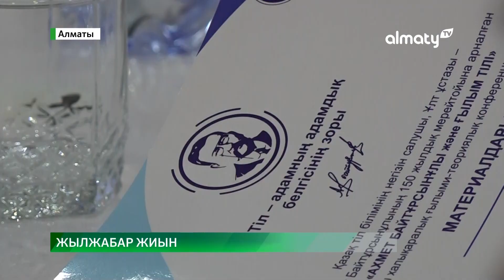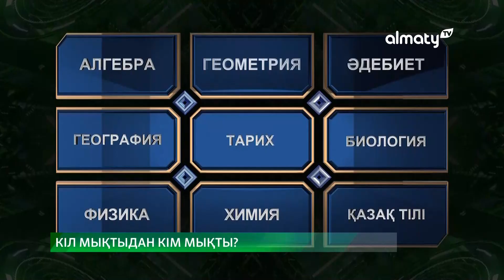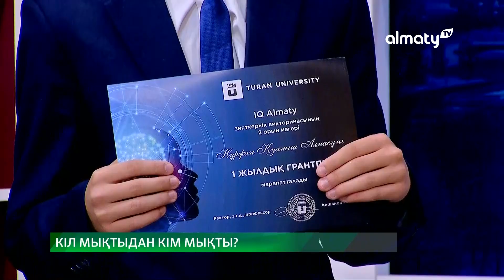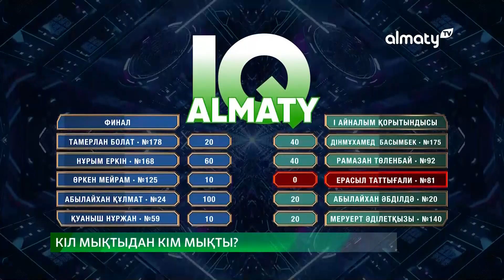Министрге "әділетсіз жеткілікті шек" туралы сұрақ қойылды: Күндізгі жаңалықтар (14.12 .2022)